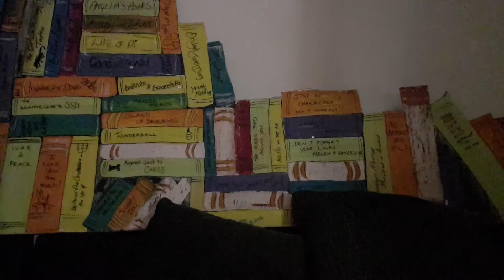im takeing a brake for little while